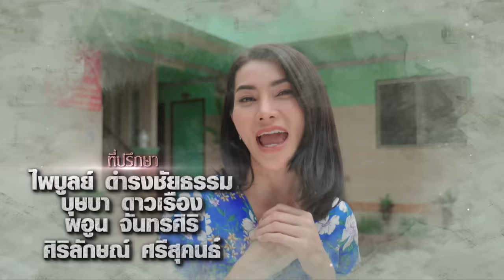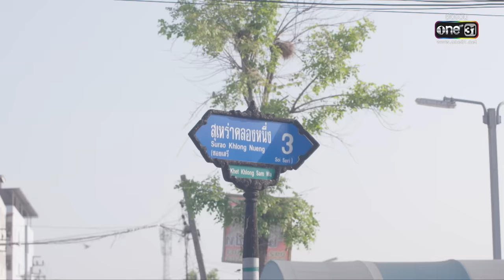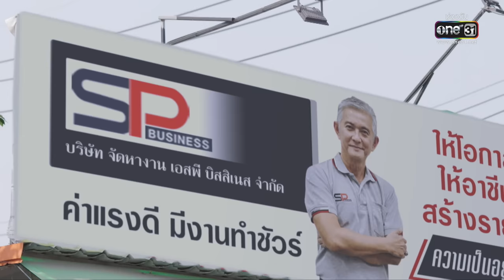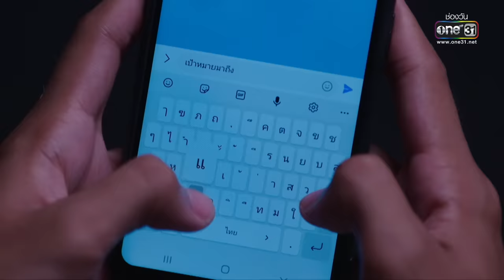ดอกหญ้าป่าคอนกรีต | Ep.01 (Full Ep) | 29 พ.ค. 66 | ประเทศไทยรับชมได้ทาง oneD